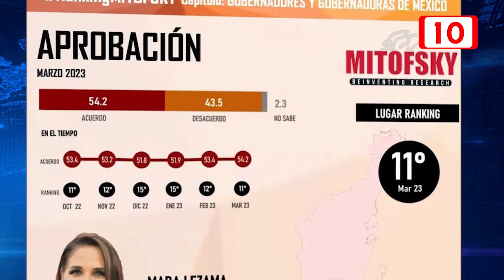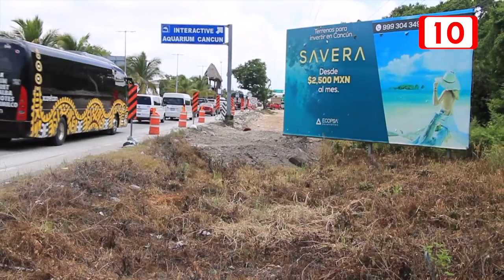Crece el nivel de aprobación ciudadana de Mara Lezama